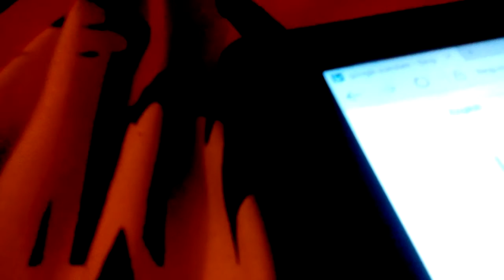Sam does Google translate (gone wrong) (could've died) (hood pranks)